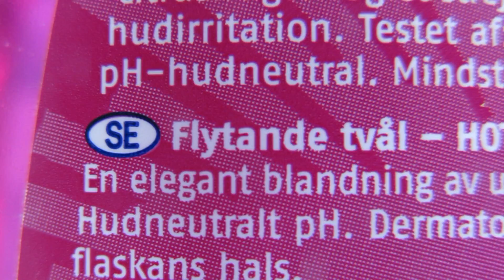myten flytande tvål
Flytande tvål en myt. Här är beviset.